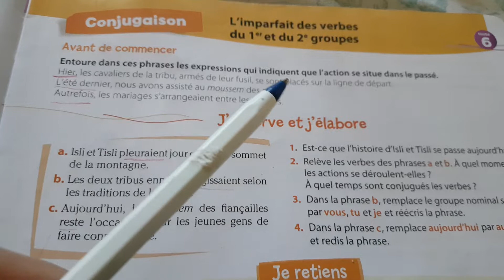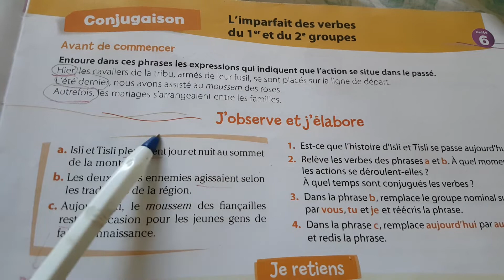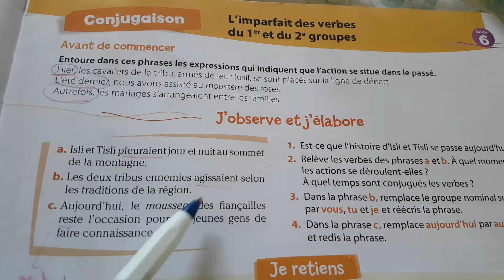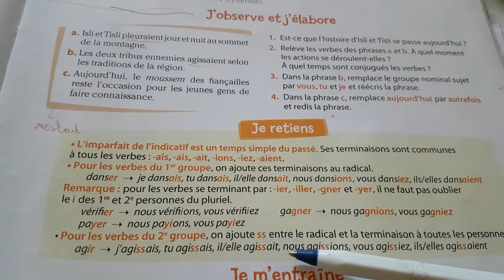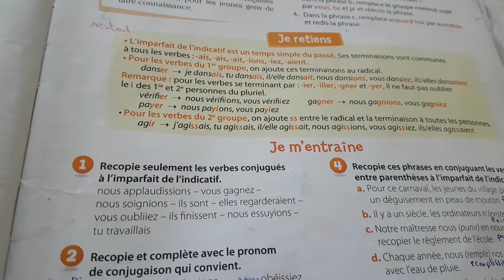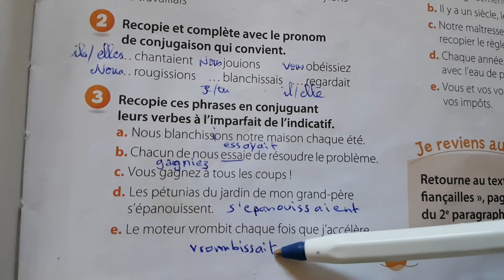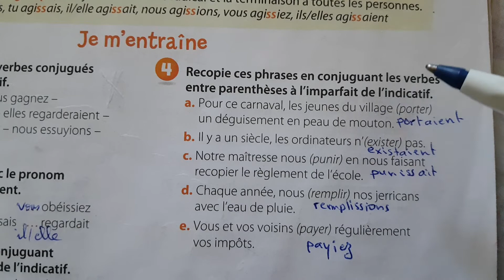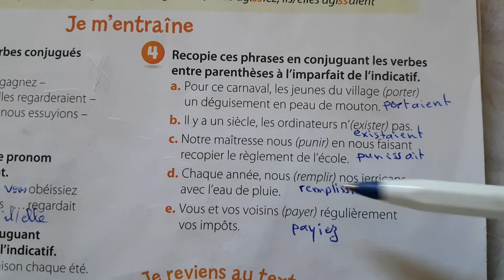Unité 6/ Conjugaison : l'imparfait des verbes du 1er et du 2ème groupes p: 65